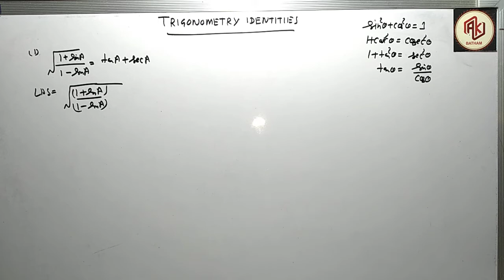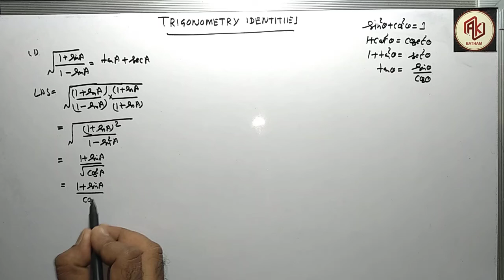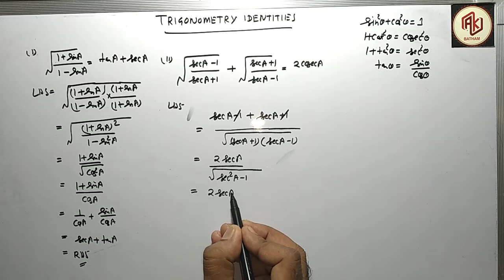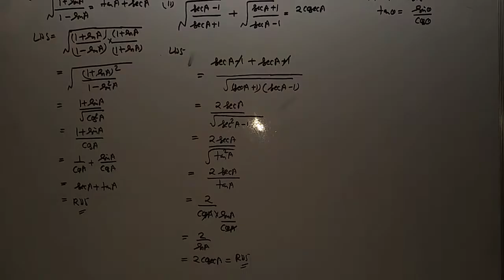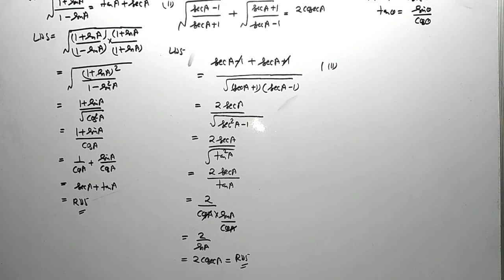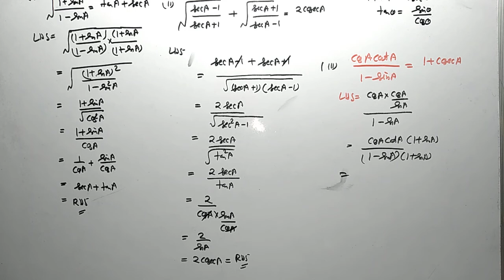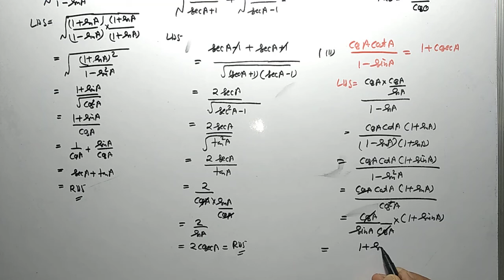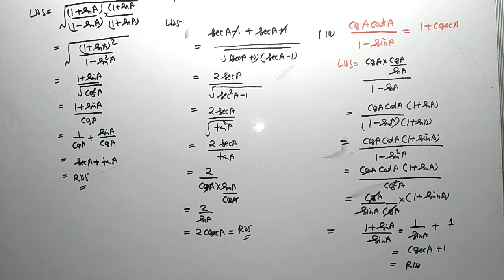Trigonometry Identities Part-8